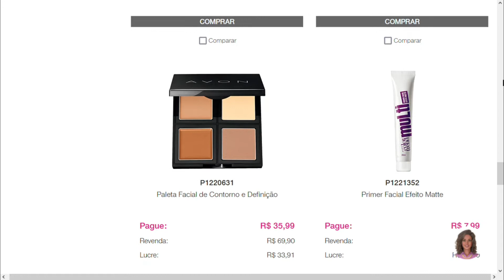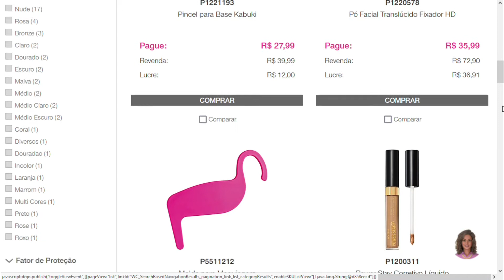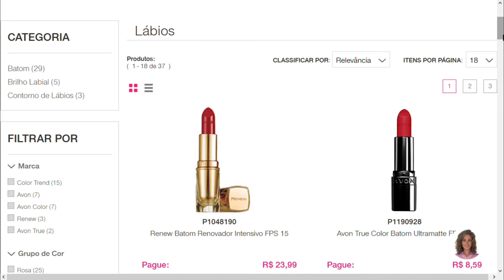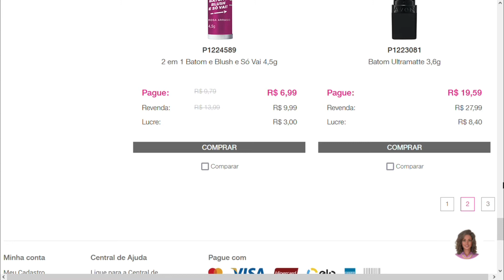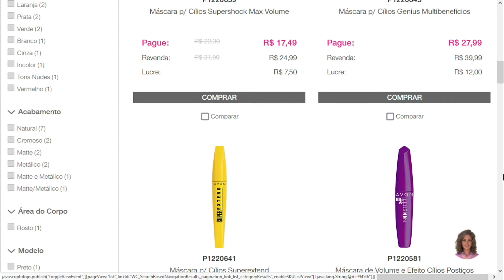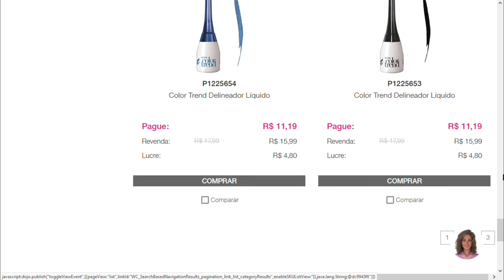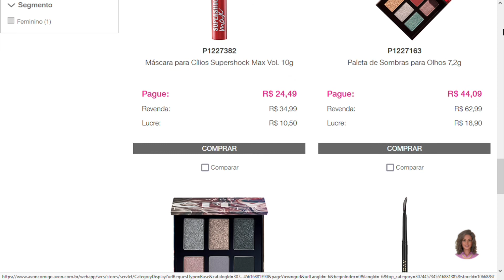Itens de maquiagem Avon campanha:20/2021